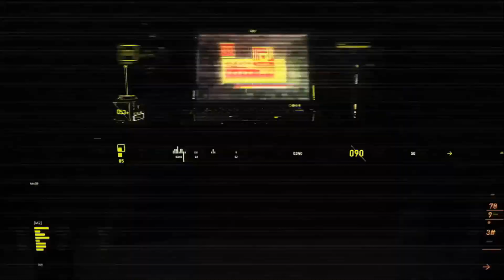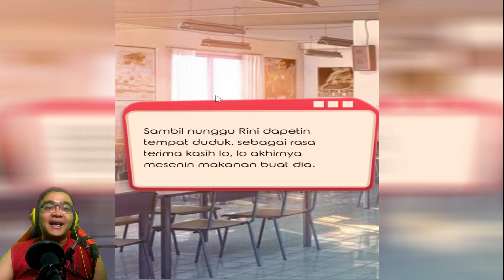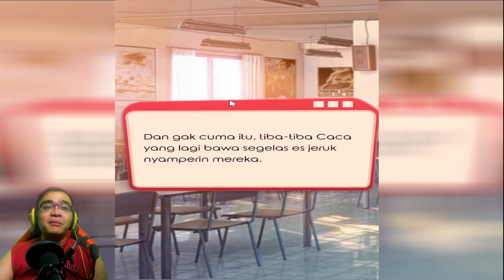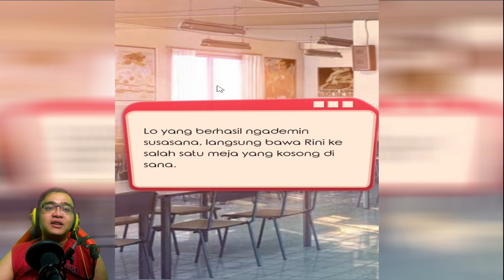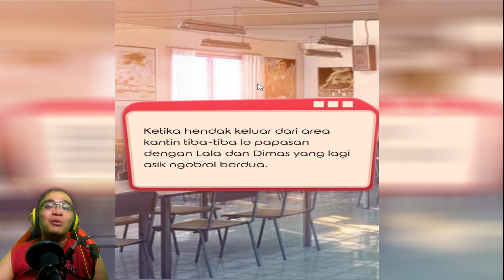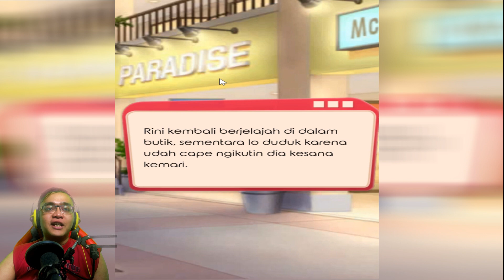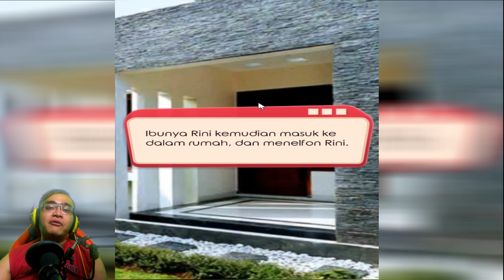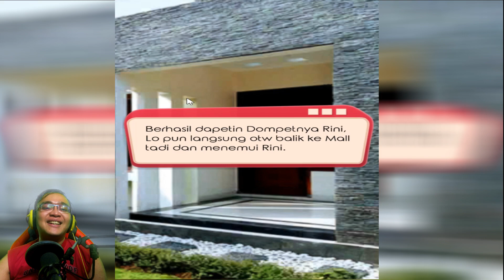Kode Keras Buat Cowok Dari Cewek PART 24 - EPISODE : FINDING LOVE (BAG 1)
Yooo What's Up Guys
Welcome Back To My New Channel Egie Fourze

So Kali ini gw mainin game Kode Keras Buat Cowok Dari Cewek yah
Game ini adalah game visual novel Indonesia buatan PT. Digital Artha...

Game Kode Keras Ini adalah sebuah permainan dimana kita harus memilih sebuah pilihan yg tepat untuk bisa menguji kepekaan kita terhadap pasangan kita.

So Kalian Penasaran ???
Yuk langsung cek aja videonya.